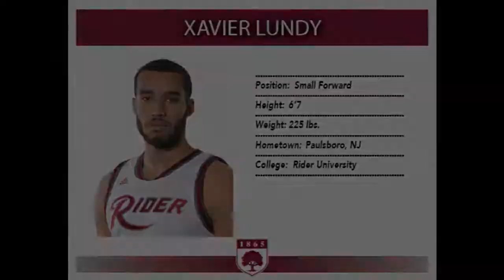Xavier Lundy 2016 '17 Highlights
Xavier Lundy #11
Rider Men's Basketball highlights from the 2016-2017 season.